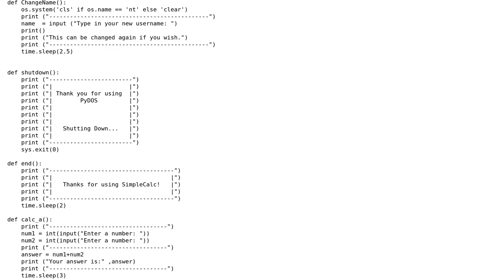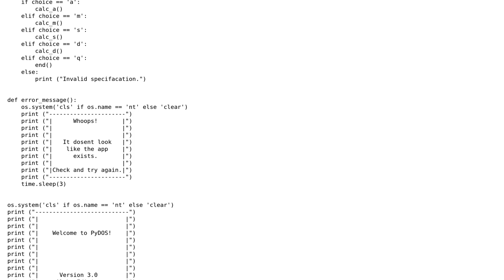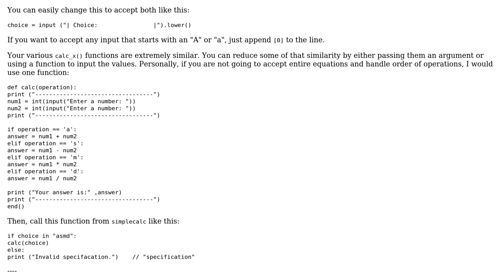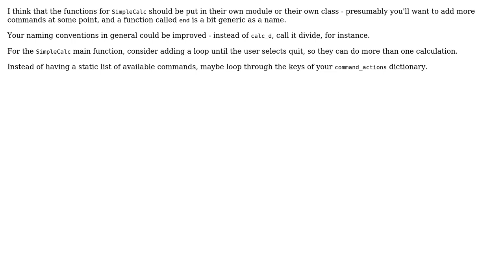Code Review: PyDOS Version 3.0 (2 Solutions!!)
Code Review: PyDOS Version 3.0

With thanks & praise to God, and with thanks to the many people who have made this project possible! | Content (except music & images) licensed under CC BY-SA | Music | Images & others | With thanks to user Random832 user Quill user PyxlWuff and the Stack Exchange Network Trademarks are property of their respective owners. You are responsible for your own actions.